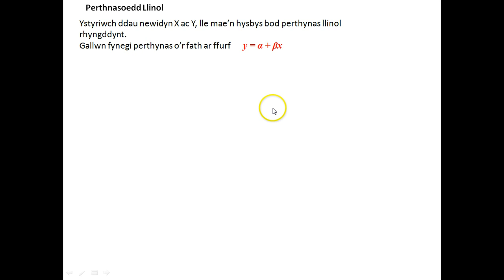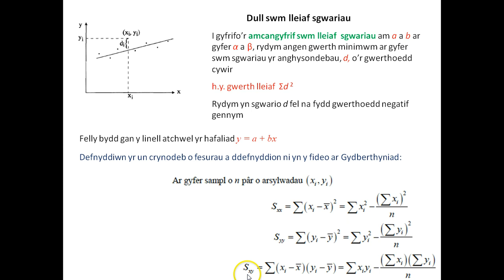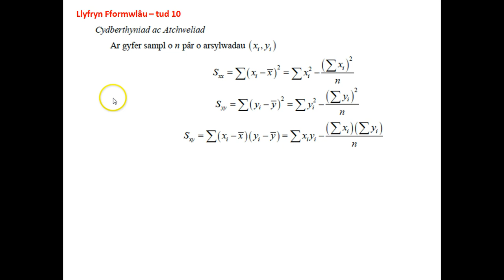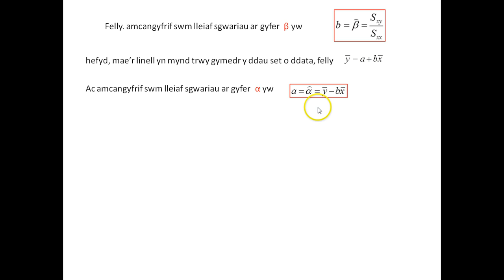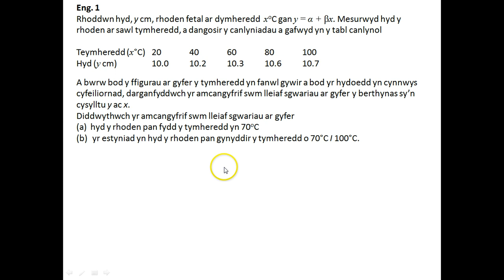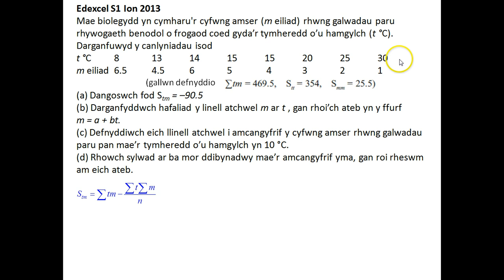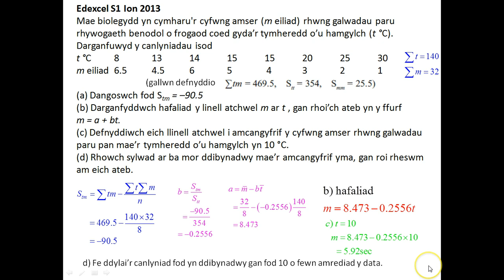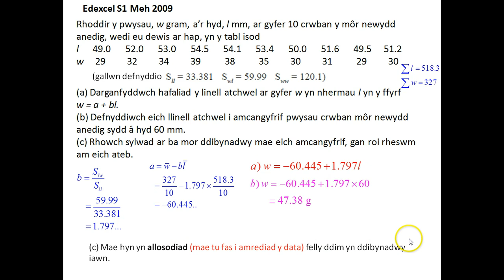MB2 2 2a 2. Atchweliad